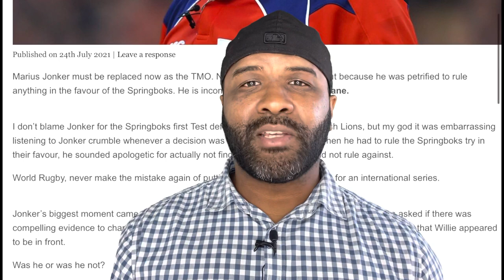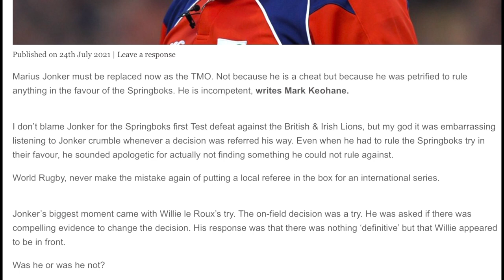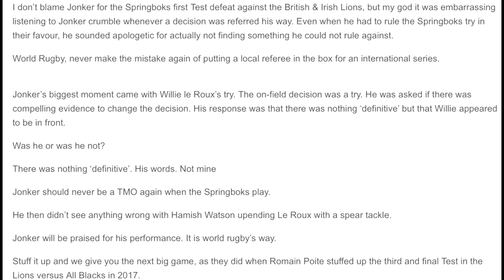Springboks supporters post match reaction: SA vs Lions First Test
In this video we have a look at Springboks supporters post match reaction. We are specifically looking at an article written by Mark Keohane,  where criticises Marius Jonker.
The critical points looked into are:
- Willie Le Roux's disallowed try
- Hamish Watsons spear tackle
- Tom Curry scrumming Ox Nuche.

Mark Keohane post match reaction could have been a bit more graceful, but there are some form of truth is his view.